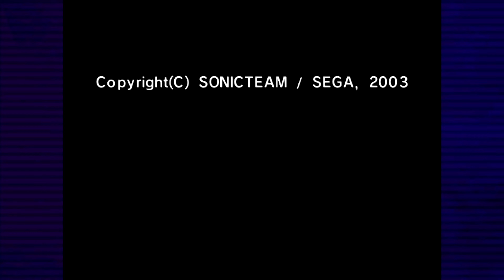GET A LOAD OF THIS GAME | Sonic Adventure Gameplay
Hey there all, Eggman bosses are something else tbh